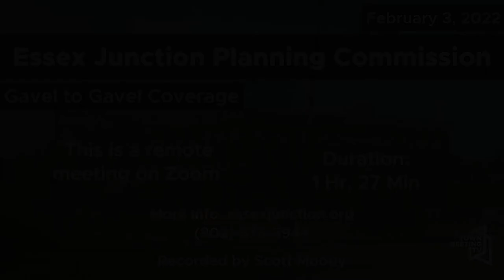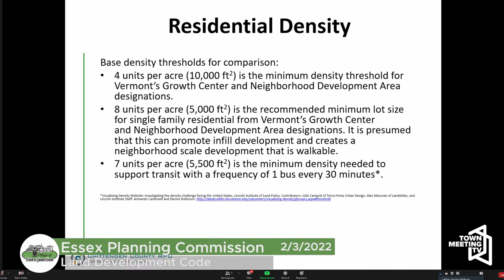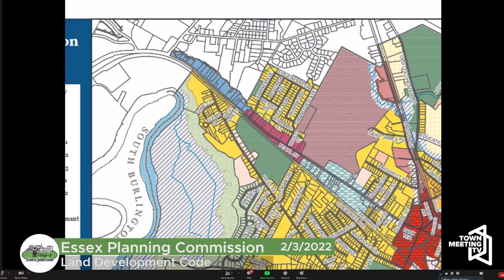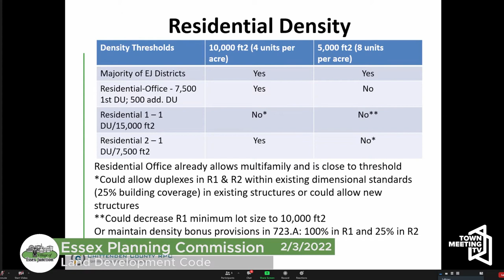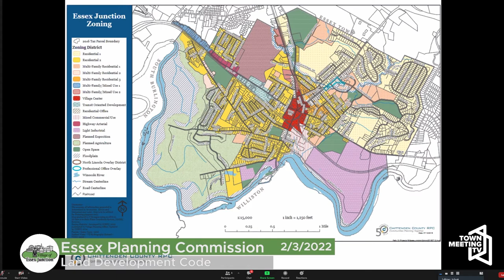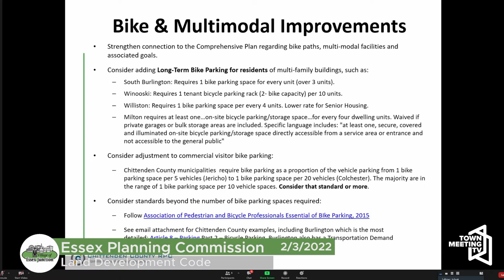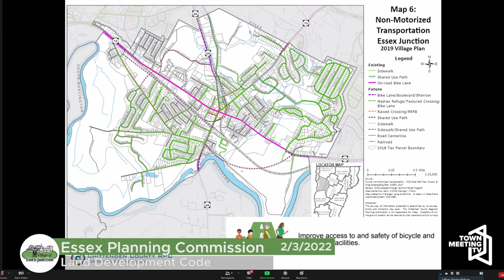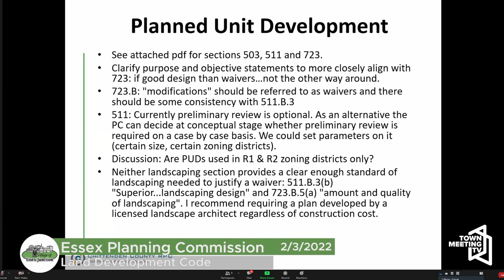Essex Junction Planning Commission 2/3/2022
Audience for Visitors 00:00:00
Minutes 00:01:25
Elect Vice-Chair 00:02:11
Land Development Code 00:02:46
Other Business 01:23:12

Total Run Time 01:27:18